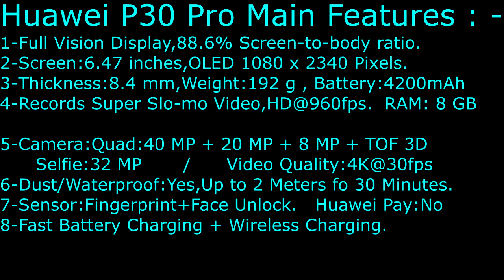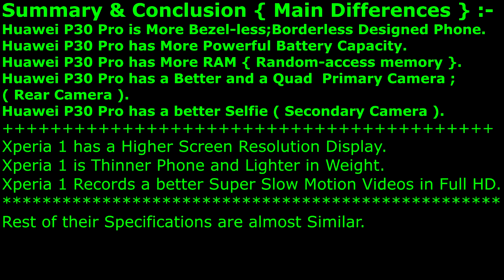Huawei P30 Pro & Sony Xperia 1 Comparison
Sony ? Or Huawei ? Comparing Sony Xperia 1 To,Huawei P30 Pro
Latest Android Phones , Latest Flagship Smartphones Review.